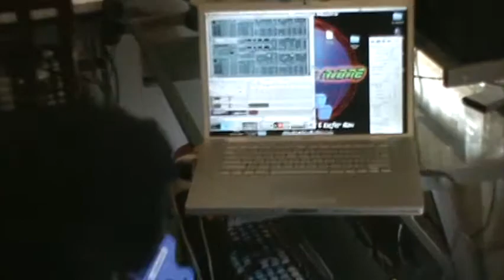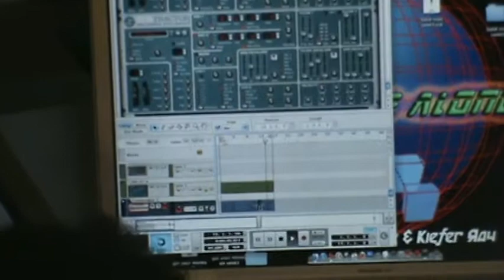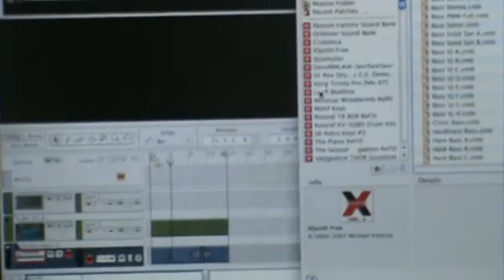JaLLaH Keyz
JaLLaH making a beat in Reason 5